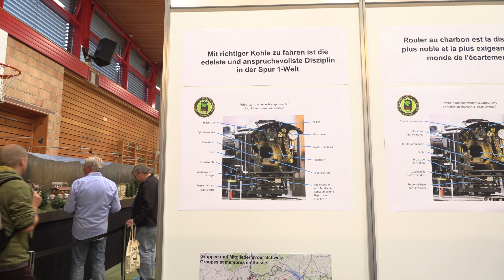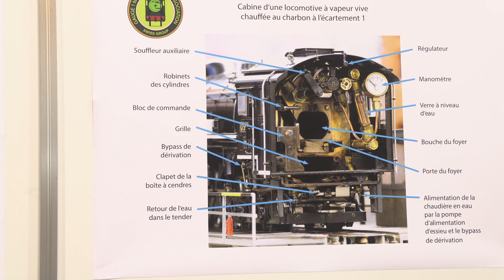Plattform der Kleinserie 2019 in Bauma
11./13.2019 Bauma